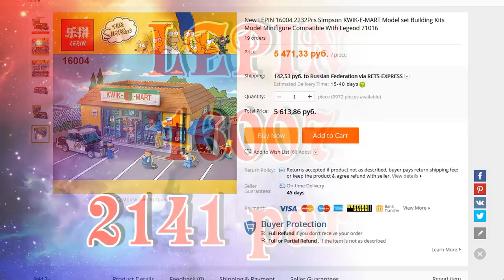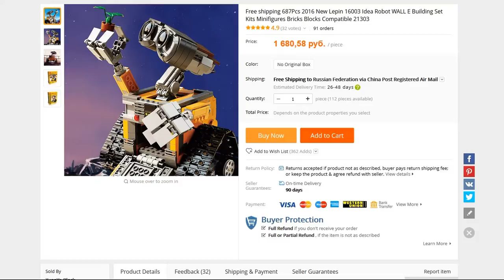LEPIN Five Awesome Sets